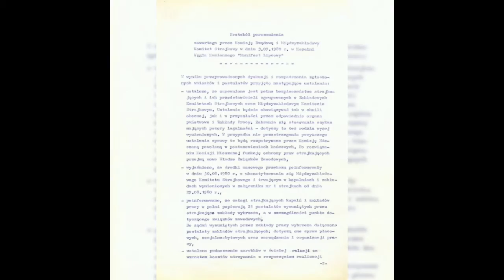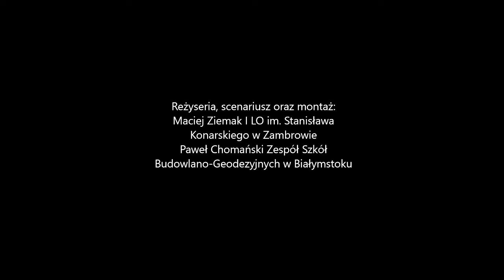Województwo podlaskie - VII edycja Olimpiady Solidarności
Prezentacja finałowa VII edycji Olimpiady Solidarności przygotowana przez drużynę z województwa podlaskiego.